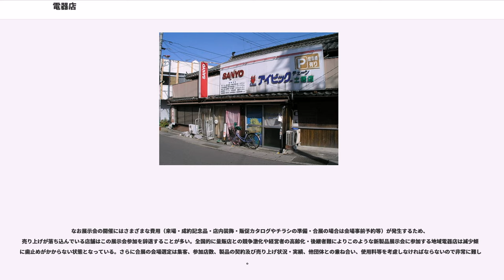電器店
電器店（でんきてん）とは家電製品を販売する小売店のことである。なお本稿では個人経営の商店を中心に扱う。大手企業による量販店の詳細に関しては家電量販店の項を参照。

元々は電球や二又ソケットなどといった電気関連の器具（照明器具）を販売していたため、“電気”の「気」や“機械”の「機」ではなく“器具”の「器」を使うと考えられる。ただしこれら電器店の屋号では、「○○電気」や「○○電機」などもしばしば見受けられる。そのため、電気店や電機店という表記も別に間違いではない。これは電気工事主体から始めた「でんきてん」のようにさまざまな店舗があり、決まった形がないためである。

これらは店舗の形態としては、特定のメーカーを主に取り扱う「取次店」や複数メーカーの製品を扱うが個人経営など小規模な店舗である、いわゆる「街の電器屋さん」と、複数のメーカーを取り扱い、なおかつ一括大量仕入れによって大量に安く販売する「量販店」の2通りに分かれる。

前者は地域密着型でアフターサービスの質を、後者は価格の安さや商品種類の豊富さをセールスポイントとしている。ただ最近は、量販店もアフターサービスの充実に力を入れるようになってきている。その一環として量販店とフランチャイズ契約を結んでいる街の電器屋さんも存在する。

この他、総合スーパーやホームセンター、さらにデパートも家電コーナーを設けている店が多いのでこれらも「量販店」に含まれる。

その一方でパソコンやその周辺機器は総合家電メーカーでも製造・発売しているが、これらの製品は量販店や専門店での取り扱いが主体となっており、いわゆる「街の電器屋さん」では扱わないことが多い。ただし個人経営が多い「街の電器屋さん」は、経営者の世代交代などによって取り扱いの変更もある。

主に家庭の電化の進行に伴って勃興し、大衆が家電製品を日常生活の中で一般的に使い始めた高度経済成長期に急速に増えていった。その多くは個人経営の商店だが、各々の家電メーカーはこれらを手厚く保護することで他業種には類を見ない流通形態が形成された。

その一端が、一般にはメーカーの直営店だとすら誤解される「メーカー名を前面に押し出した店の外装」に現れている。これらはメーカーの宣伝広告費などから出される開店・改装の補助金制度の条件としてメーカーから提供されるもので、これらには店の屋号と共に扱う商品のメーカーが一目でわかるようになっている。

まだ「たらいと洗濯板」という様式が一般的だった1950年代に三洋電機が自社製品の洗濯機を普及させるため、実演販売を定期的に行ってもらうことを条件に特約契約を結んだ形態が存在する。当時は「電器店」ではなく「ラジオ商」という呼称が一般的だった。これはラジオ受信機が主な商品で、同時に修理もしていたことに由来する。

本格的な地域電器店ネットワークは1957年、松下電器（現・パナソニック）が「ナショナルショップ」と「ナショナル店会」を発足させたことに始まる（前者はパナソニック製品専門店、後者はパナソニック+他社取扱店。現在はすべて「パナソニックショップ」に統一）。以後パナソニックショップは右肩上がりに急成長し続け国内最大の地域電器店ネットワークとなり、他社系列店数を大幅に上回る店舗数を今なお維持している。

個人経営でも経営利益により店舗設備に格差も見られる。店内照明は通りに面した採光性の高い大きなガラス窓などであるが電気代節約のため、店内照明を日中は控えめにするケースも見受けられる。自動ドアを導入している店もあるが古くはガラス引き戸が主流で、店舗によっては諸般の事情で自動ドアを導入していない店もある。営業車は車体に店名・取り扱いメーカー名がペイントされた軽トラックないしワゴン車が使われるが、個人経営の零細店舗では自家用車と共用であるケースも見られる。ただ、個人経営店では経営コストの関係から社用車を置く場合でも維持コストの安い軽自動車が主流である。
1960〜1970年代には家電製品が多様化、いわゆる三種の神器に代表される大衆の強い購買意欲の対象となる家電製品が登場した。各家電メーカーやその前身の電気機器メーカーはこぞってそれらを発売、激しく競争して全国各地の電器店を支援しながら特約店契約を結ぶことで地域の電化に貢献・メーカーも潤い電器店も繁盛した。

この過程の中で各メーカーは電器店から得られた「消費者のナマの声」を新製品開発にフィードバックすることで、製品の質向上や取り扱い製品の拡充を行った。また各々のメーカーはそれぞれ独自色を持た...